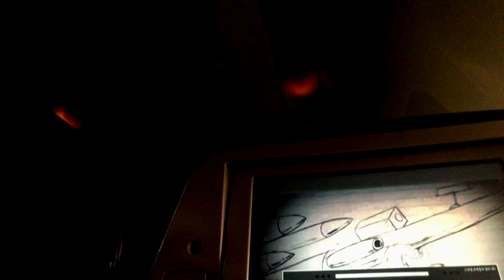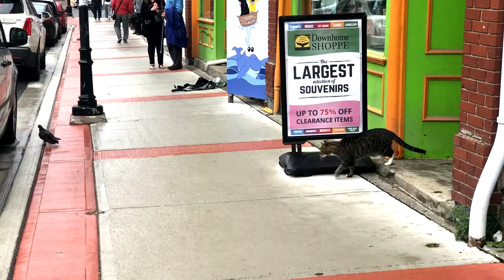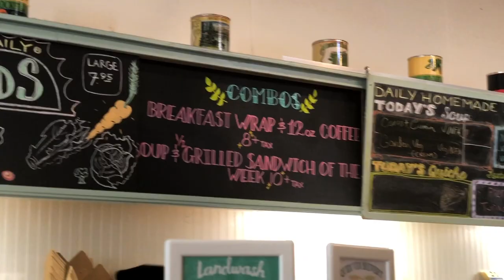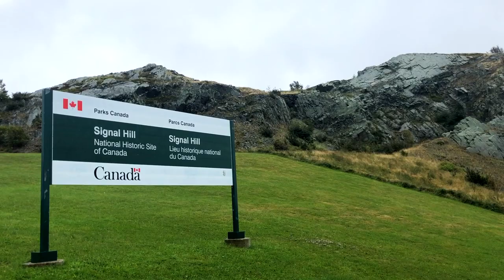Visiting St John's, Newfoundland, Canada + Signal Hill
My visit to St John's, Newfoundland, Canada and my hike up to Signal Hill.
I highly recommend you spending a few days in St John's. For a small town there is a lot to see. A hike up to Signal Hill will build up your appetite which is perfect as there are many great restaurants and pubs in the downtown harbour.

Here are my favourite places to visit while you are there:

Raymonds Restaurant
Fine dining. While I never dined here it has excellent reviews. I did go to their more casual restaurant called The Merchant Tavern and it was very good.

Livyers Antiques
Cool store full of antiques

Rocket Bakery Water Street
Amazing bakery. I went there every day for breakfast.
rocketfood.ca

The Merchant Tavern
Same owners as Raymonds Restaurant but at a fraction of the price.
I had the oysters and pasta. Food and service was excellent.
themerchanttavern.ca

YellowBelly Brewery
Terrible food but building is cool and beer is okay. All the cruise ship tourists that come into St John's go here.

Oliver's Restaurant
Very good food. One of the higher quality restaurants in St John's.
Had the mussels and it was excellent

Bannerman Brewing Co.
Likely the best place to get a beer in St. John's.

Mallard Cottage
This is the one place I never got to and deeply regret it.
I have heard their brunch is fantastic.
mallardcottage.ca

Quidi Vidi Brewing Company
Hands down the best evening you can have in St. John's. Good beer and even better live band. Dancing and friendly people. All happening on a pub on the water. What else can you ask for? Get there early on the weekends as it fills up.
quidividibrewery.ca

What I wore on the hike:
Outdoor Research Men's Helium Ii Jacket
Fox River Men's Mid Weight Fingerless Ragg Glove
Icebreaker Men's Sphere Short Seeve Crewe Neck T-Shirt
Icebreaker Mens Multisport Ultra Light Micro Socks
Arcteryx Gamma AR Men's Pants

==BEST TRAVEL CARD==
The travel card I recommend for free hotel nights, the Marriott American Express Card. Has saved me thousands of dollars and allowed me to stay in some of the best hotels in city center for free:

==MY AUDIO==
After a lot of research and trying a bunch of sites for the best deal and quality sound (made lots of mistakes here), I decided Epidemic was the best quality for the money. Check it out here:

★ Camera (Sony a6400)
★ Lens (Sigma 16mm F/1.4 DC)
★ Microphone (Rode VideoMicro Compact)
★ Drone (DJI Mavic Mini Fly More Combo)
★ GoPro (GoPro HERO8 Black)
★ Camera Belt Clip (Peak Design Capture Camera Clip V3)
★ Small Tripod (Manfrotto PIXI EVO 2-Section Mini Tripod)
★ Gorillapod (Joby Gorillapod 3K Pro Kit)
★ ND Filter (PolarPro 82mm Variable ND Filter)